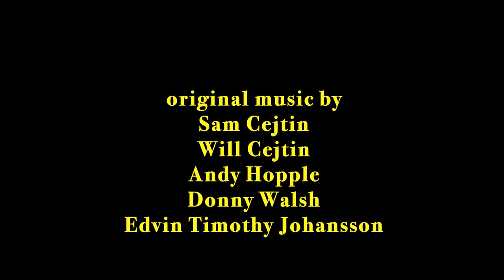Gucci - Very Cool Videos (2016)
When things get tough...get Gucci. A short film about friendship and addiction.

Directed and Edited by Morgan Bass & T.M. White
Produced by Michael Lucas, Taylor Frontier, Mary Morrice, & Kris Bass
Director of Photography Taylor Frontier

Starring Mike Bobrinskoy, Tanner Rittenhouse, Meredith Taylor, Mary Morrice, & Dan McGuinness